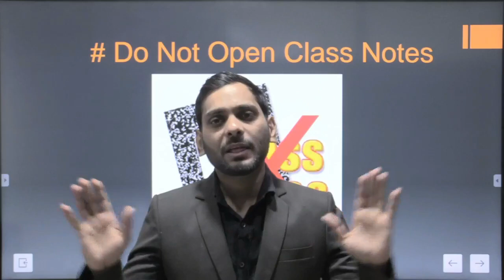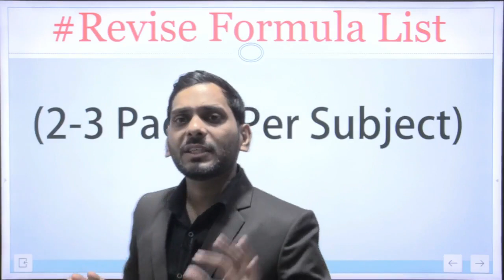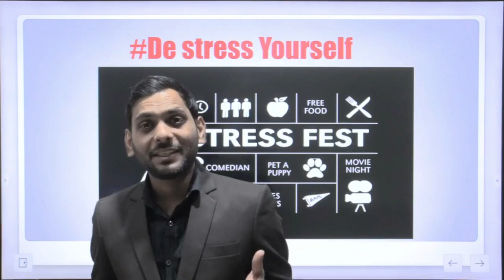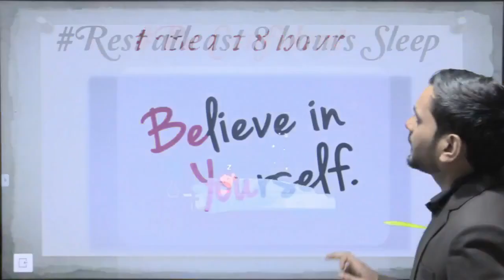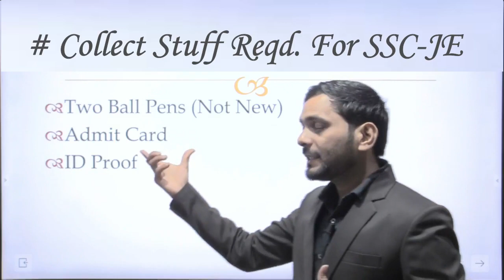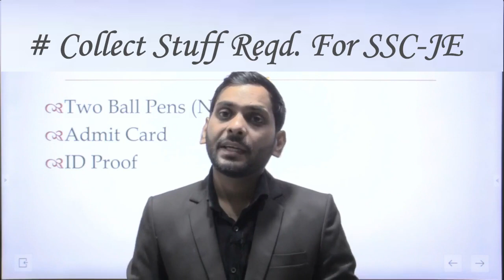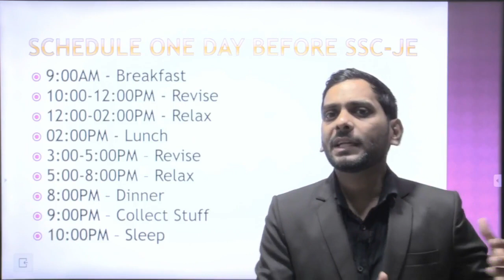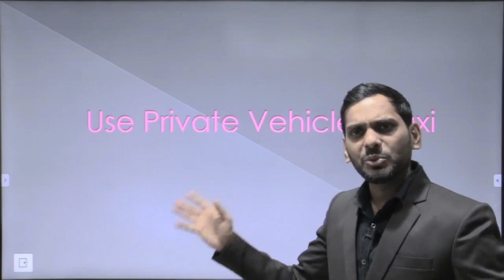Point To Be Remember One Day Before SSC JE Pre Exam | SSC JE Pre 2020